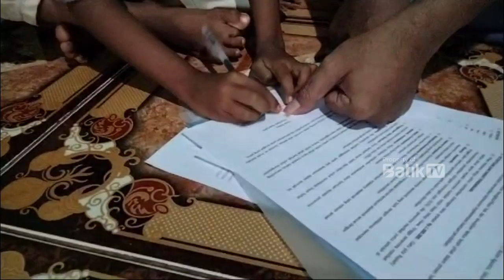YAGA YINGDE GROUP SALURKAN DANA PENDIDIKAN DI WONOTUNGGAL